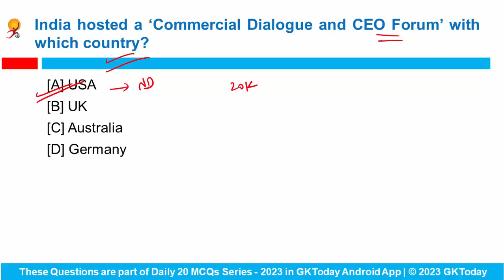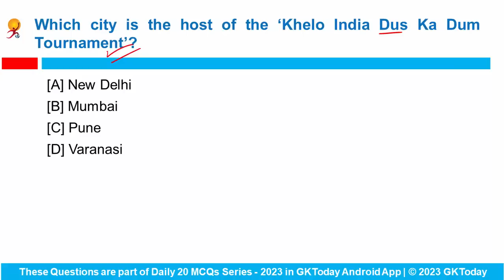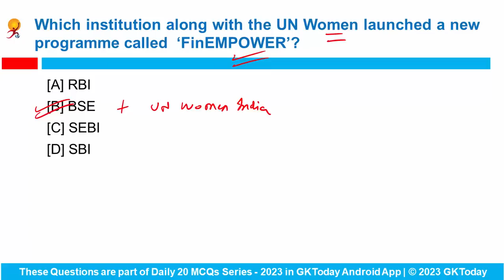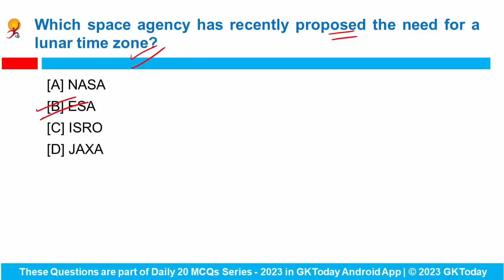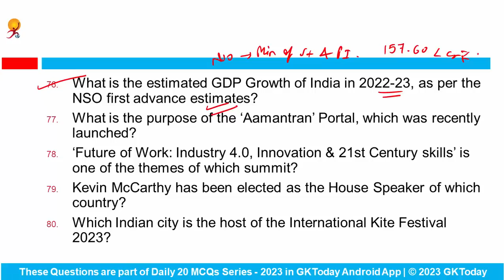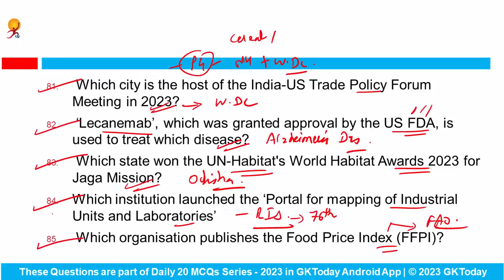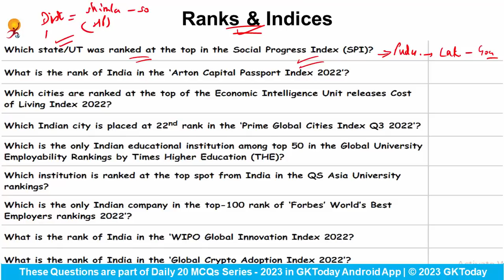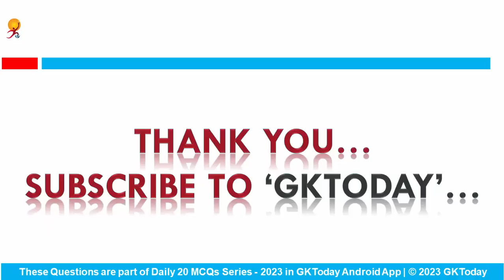14 March 2023 Current Affairs by GK Today | GKTODAY Current Affairs - 2023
14  March 2023 | Current Affairs Today | Current Affairs 2023 MCQs with Revision
GKToday app:
GKToday E-Books:
GKToday Printed Books:
GKToday 2.0 English YouTube Channel